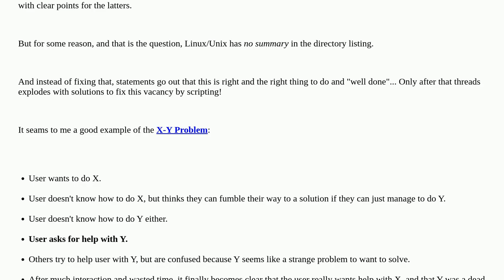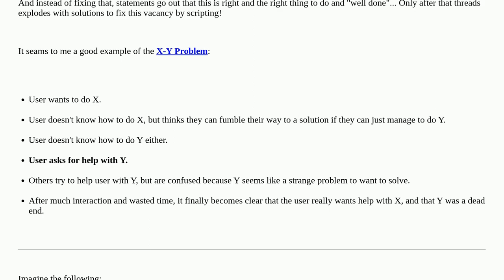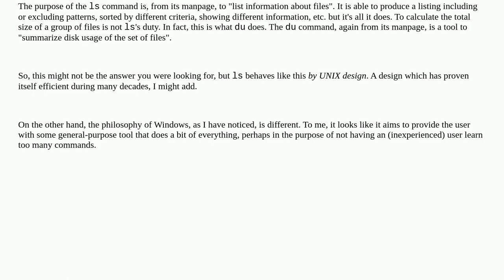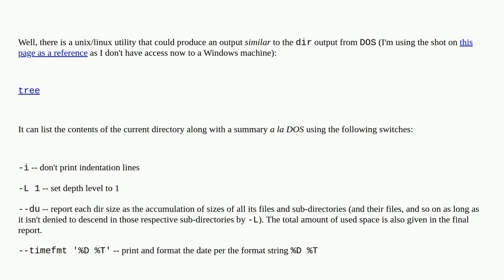coreutils ls summary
A special thanks goes out to the community

  ls unix-philosophy command-line coreutils